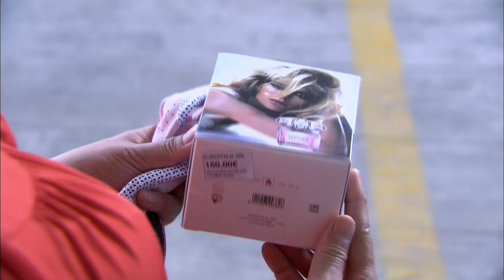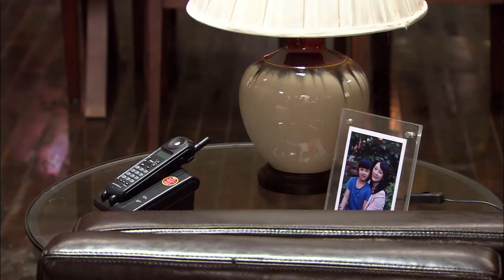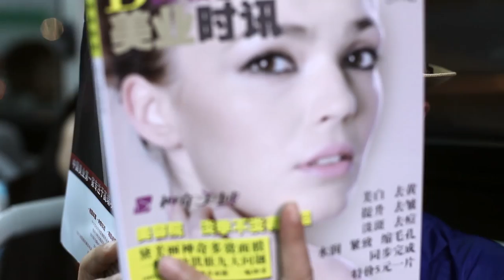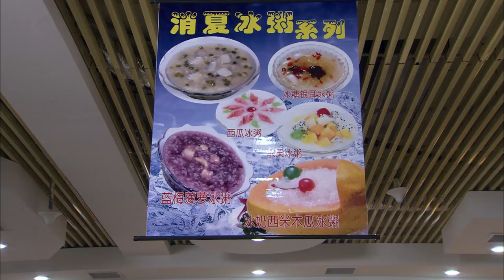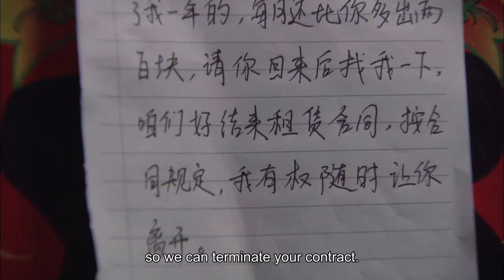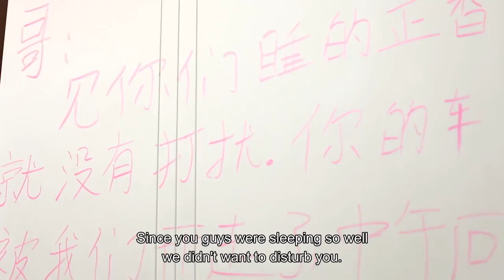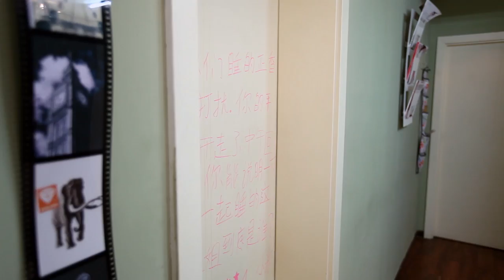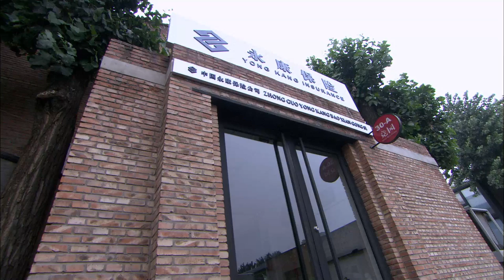WHEN PURITY MEETS REALITY Ep 1 | Chinese Drama (Eng Sub) | HLBN Entertainment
Synopsis: Ms. Purity get a divorce from her husband after discovering his infidelity. In order to prove her independence, she begins a fresh new start together with her daughter, relying only on her own money. After her divorce, Ms. Purity reunites with Mr. Reality, who had been in love with her ever since their day in college together. Now that they are both divorced, Mr. Reality develops feelings for her again. He sees her for the precious woman she truly is and eventually proposes to her. Despite the disapproval of Mr. Reality’s family, the couple gets married anyways. After the wedding, Ms. Purity eventually wins the family’s recognition with her sincerity and kindness. Unfortunately, Ms. Purity has a miscarriage, which leads to her finding out about her infertility. She decides to divorce Mr. Reality, which is soon followed by her ex-husband, Cheng Min, reentering her life. He asks Ms. Purity to remarry him, but Mr. Reality stops them from doing so on their wedding day.

Starring:
Lin Yongjian as Zheng Xianshi
Chen Shu as Yang Tianzhen